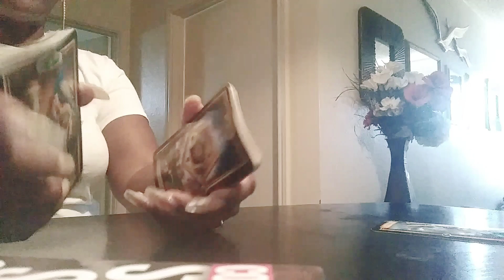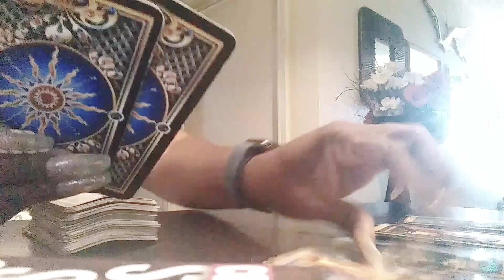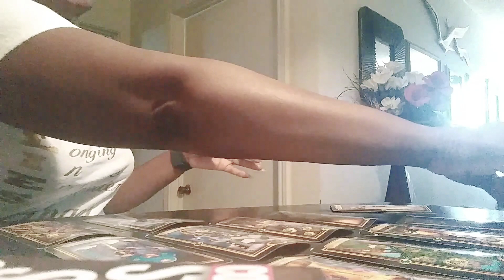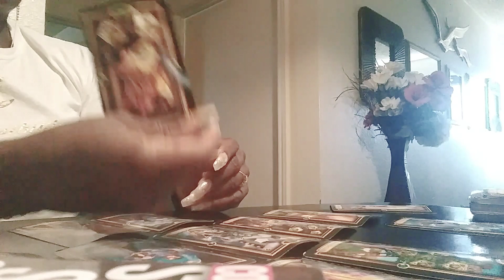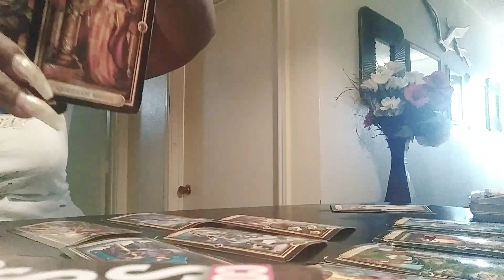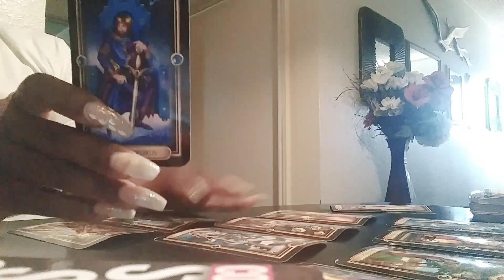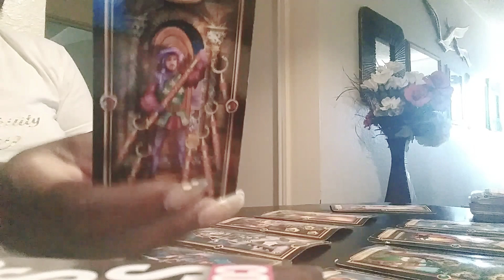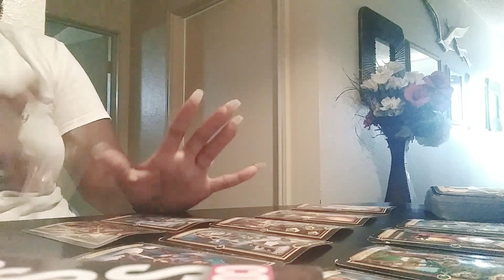DIVINE MASCULINE DON'T WANT TO BE A PLAYER NO MOE WITH THE HOE HE TOLD HER HE HAVE TO LET HER GO😀😢